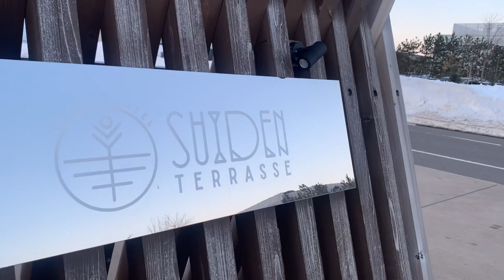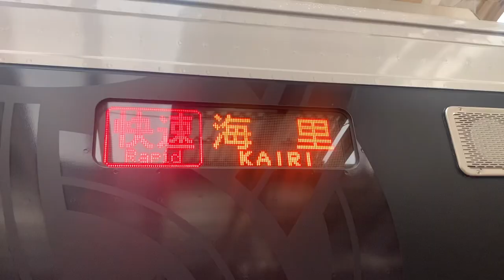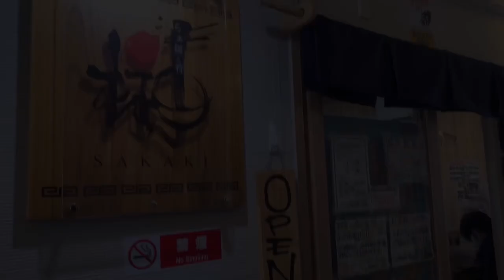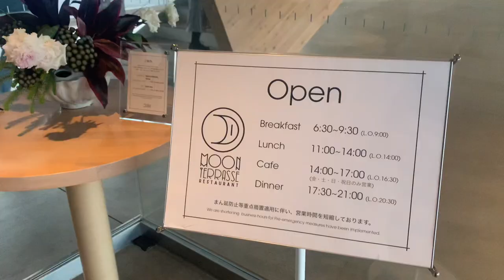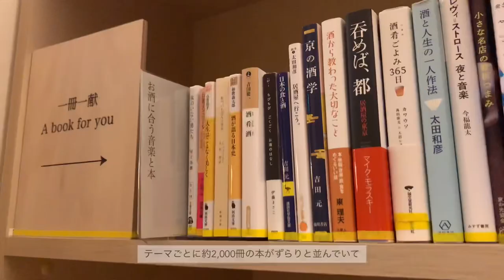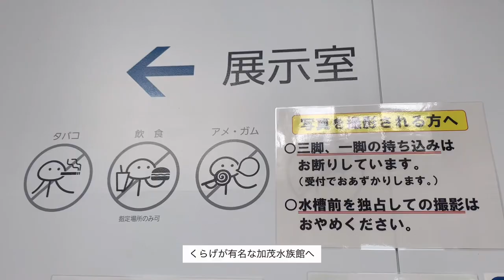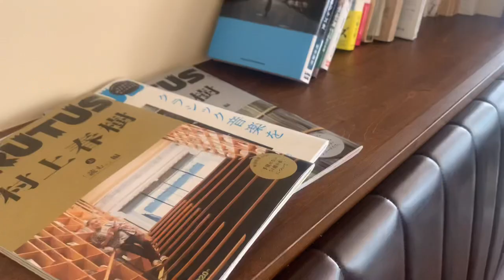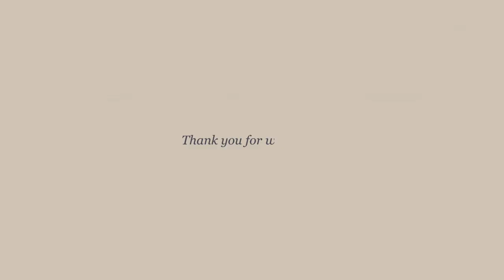【TRIP VLOG】絶景冬のスイデンテラスと鶴岡グルメ❄️ｌ山形１泊２日の小旅行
TRIP VLOG ep.1🎞
今回は、山形県庄内地方のスイデンテラスへ行ってきました❄️ 美しい雪景色に感動…。